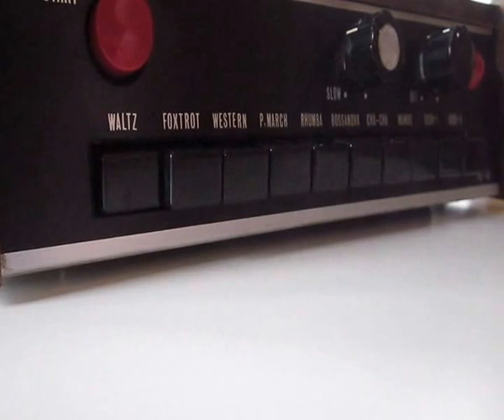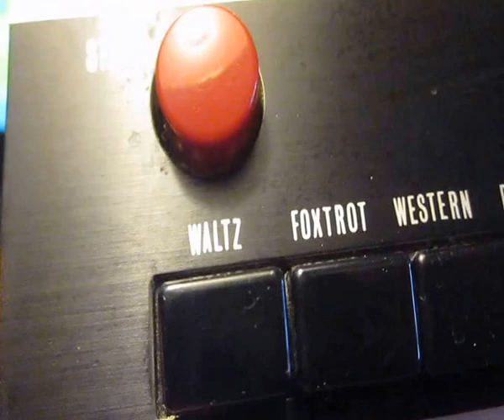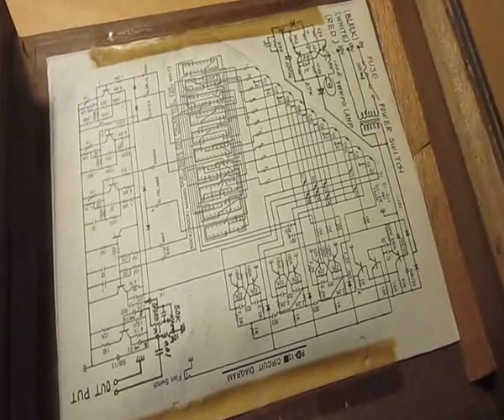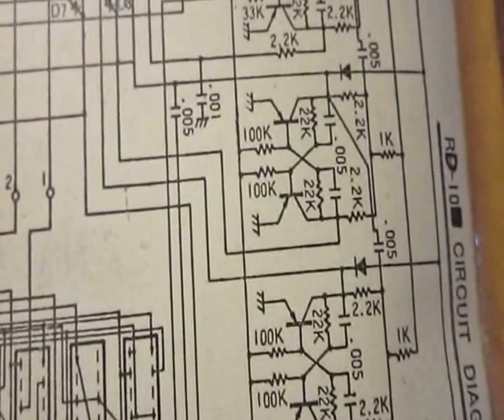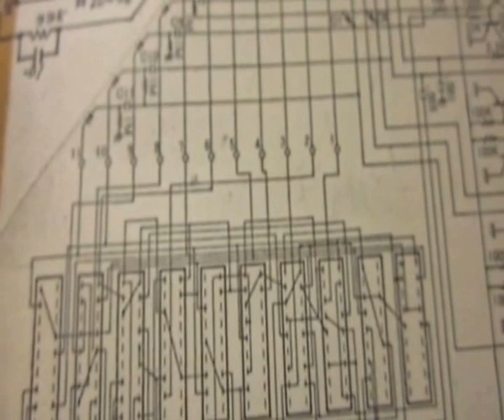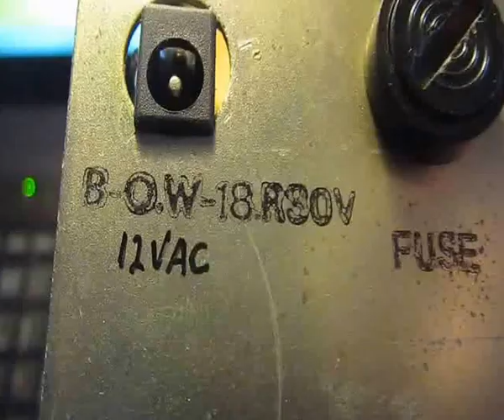the Mysterious drum machine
Can anybody tell me what this is?

I bought it some years ago in a second hand shop - one of those that has the entire repertoire from valuable antiques to worthless junk. They thought this drum machine belonged in the latter category. So I got it for next to nothing.

There was nothing defective in it. But I did modify it a little because it had a weird power plug that was impossible to find and the AC power was connected through an internal transformer. I don't know why but it could be something with ground loops if other things are connected to the same power supply. Who knows.

I don't know who made it. There is no brand tag on it or anything written on the circuit diagram. The only thing written is the model number which is RD-10.

The mysterious drum machine makes the rhythms in this video. The other noises comes from the Elka organ X-1000.